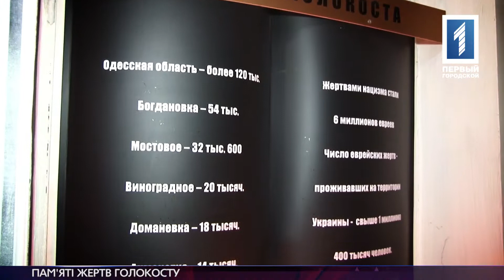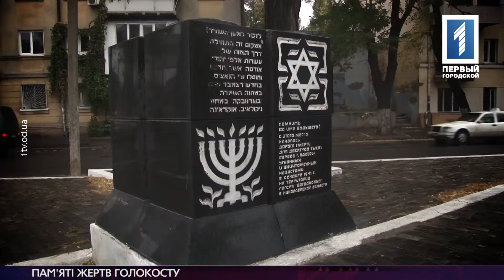Пам'яті жертв голокосту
Пам'ятаємо про жертв голокосту. 73 роки минуло з часу масового знищення євреїв. Щороку по всьому світу проходять дні пам'яті загиблих у гетто і концтаборах. Люди влаштовують траурні мітинги, зачитують молитви і приносять квіти до меморіалів. Всього за час війни було знищено шість мільйонів євреїв. Сотні тисяч вбили в Одеській області. Про дні, які назавжди залишилися в історії, в репортажі Максима Шпата.